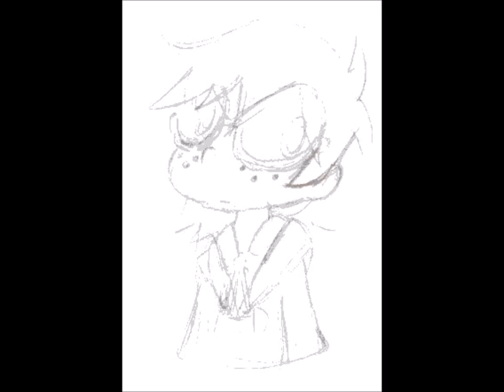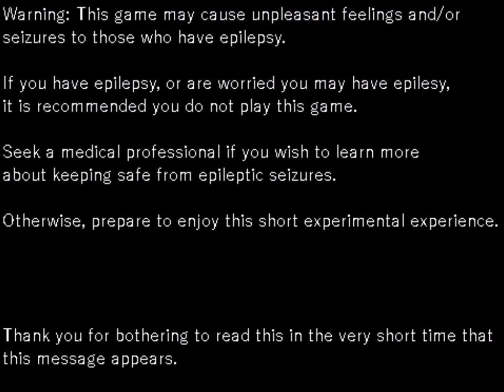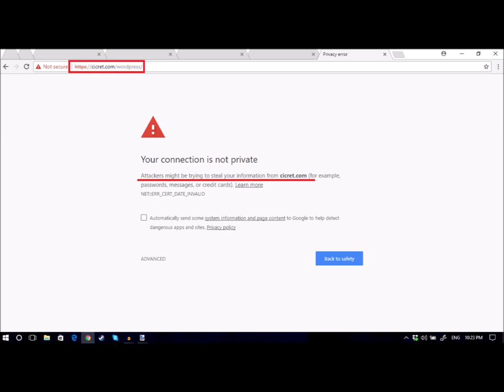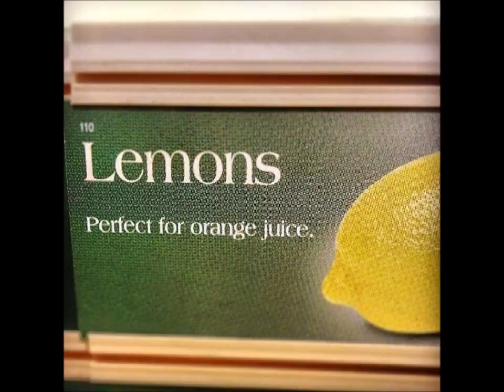fiowerboi - FIRST SONG OF 2020 (2020)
more old whatevers, this from when i was 17 (i think i also posted this to tumblr ?)